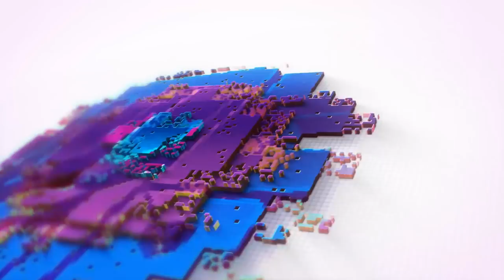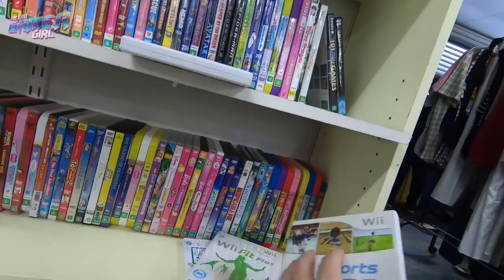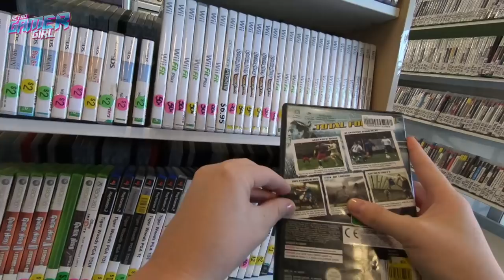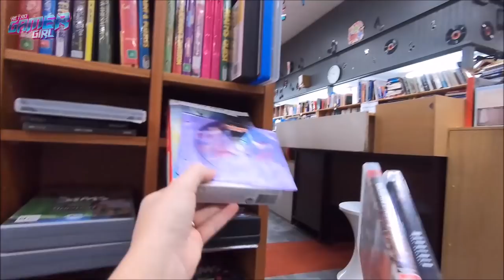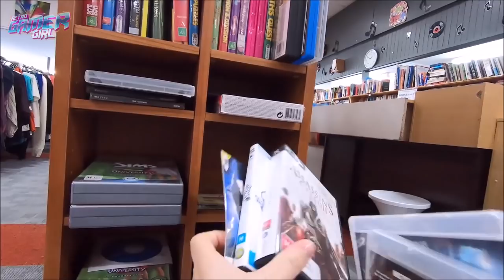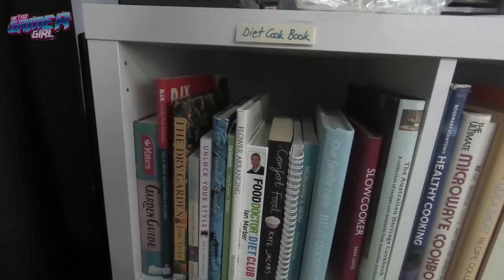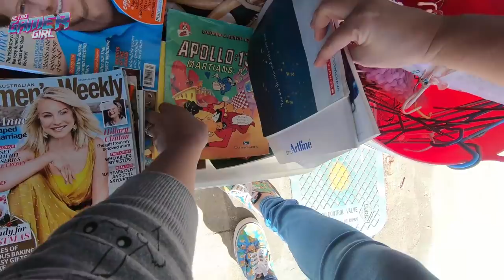Game Hunt at Thrift Op Shops, Cash Converters & EB Games Australia | Retro Gamer Girl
Thrift / Op Shopping adventures in Australia! We don't usually have a great amount of games pop up but from time to time we can get the odd score. Today i've travelled to some local stores to check out what they have.

I also head to a local Cash Converters and EB Games to see if I can add any additional games as they have had recent sales :-)

Shot on:
My GoPro Hero 6 was purchased from the below store Videopro in Australia: